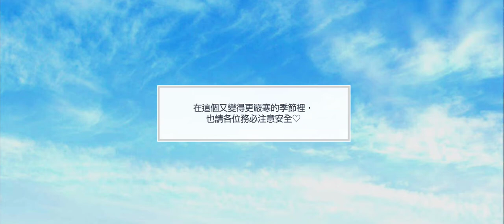募戀英雄 - 搜查一課的滑倒情形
20220119